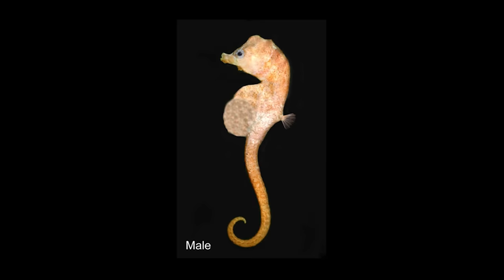Animal Parents | Animals for Kids | Wild Animal Families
Do you know how Animal Parents raise their little ones? Are they anything like our families?  Today we’ll learn about Elephant Parents, Kangaroo Parents, Penguin Parents, Mom and Dad Ducks, and more! Most wild animals look very different from us. But all of these animals have a mother and a father, just like us.

It might not surprise you that in a lot of animal families, it’s mostly the mom who takes care of her babies. But you’ll also learn about some special animal parents who leave most of the care up to the dad! Do you know which animal dads do most of the work? Watch and find out!

Super fun challenge: try to count all the PENGUINS in this video. Write your answer in the comments!

Here you can jump to each kind of animal parent:

00:15  Elephant
02:21  Orangutan
04:21  Duck
06:42  Kangaroo
08:48  Penguin
11:13  Seahorse

Do you know about another interesting animal parent? Tell us about it in the comment section below! We want to hear what you think!

We recommend these SMART + FUN animal books:

Born in the Wild: Baby Mammals and Their Parents

National Geographic Readers: Animal Parents and Babies

Find more great resources on Amazon Free Time Unlimited

Let's take good care of our Planet Earth!

»» To​ ​help​ ​us​ make videos more quickly,​  ​you​ ​can​ ​support​ Socratica at:

… Bitcoin: 1EttYyGwJmpy9bLY2UcmEqMJuBfaZ1HdG9